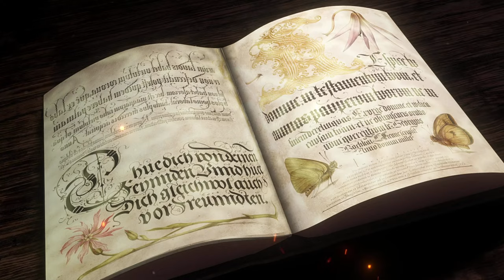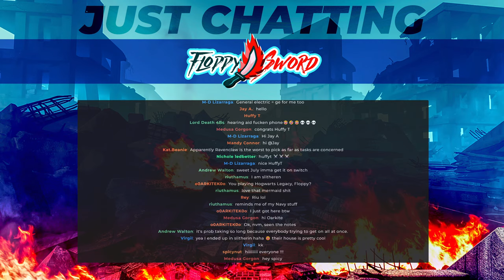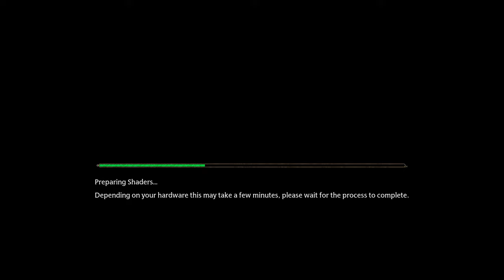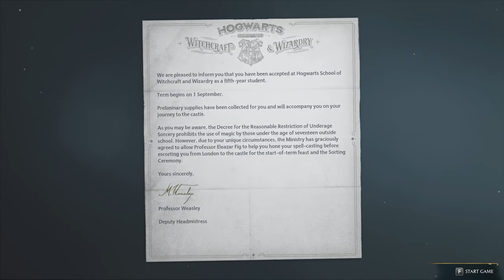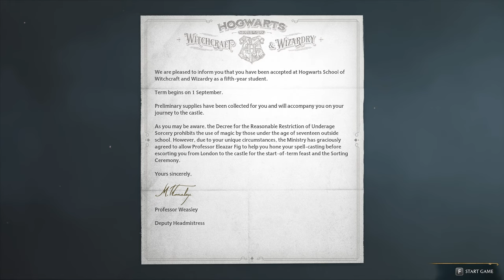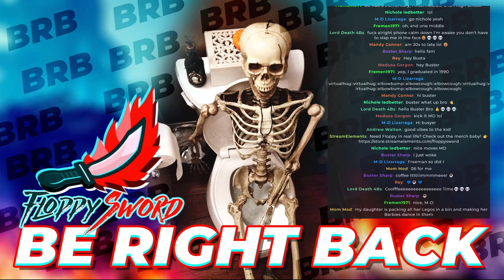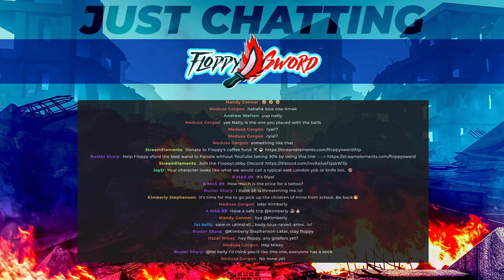Doing MAGICAL Things With My Wand.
This is live gameplay of Hogwarts Legacy played by FloppySword in a live stream. Hogwarts Legacy is an immersive, open-world action RPG. Now you can take control of the action and be at the center of your own adventure in the wizarding world.